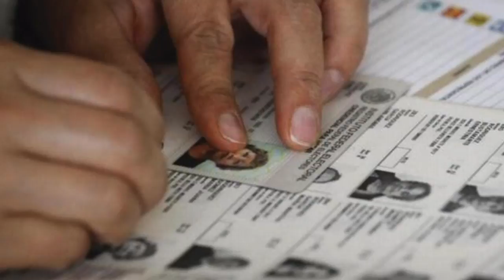Breves Estatales 2017-04-04